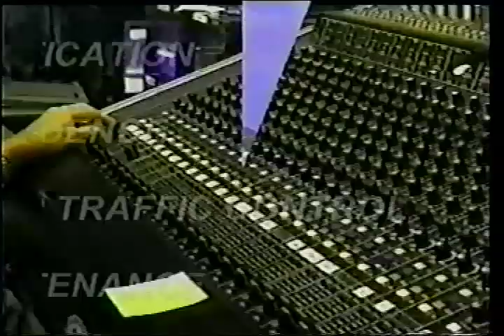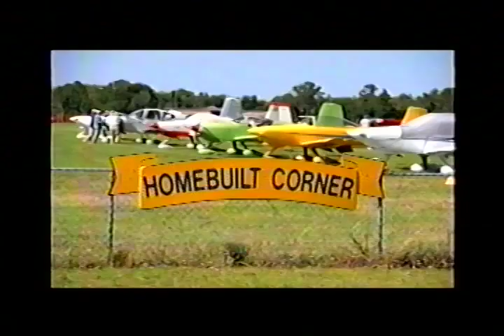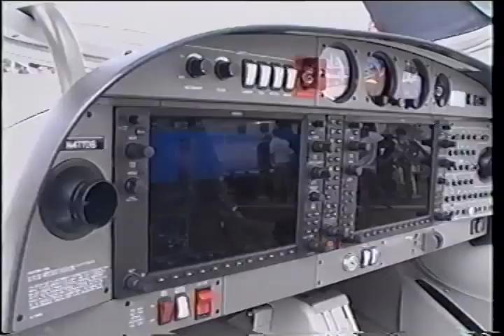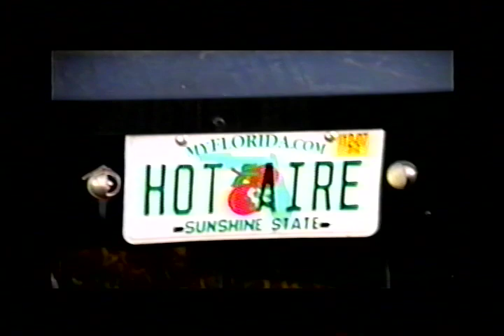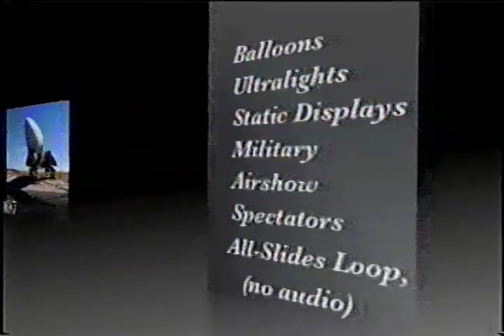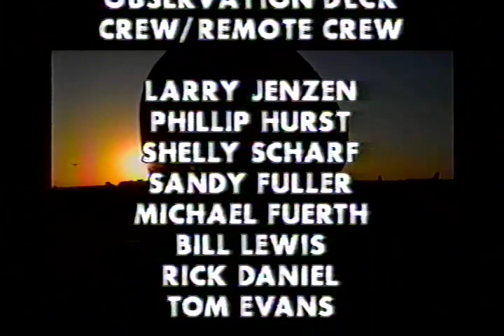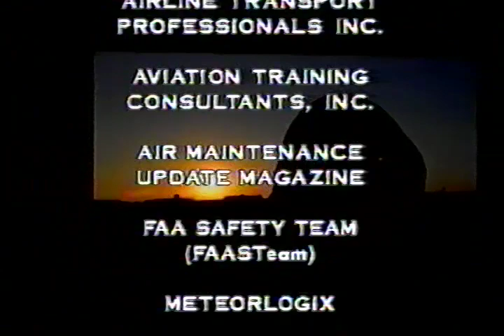2007 Sun 'N' Fun Finale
Episode 07042301
Finale, Ben Coleman